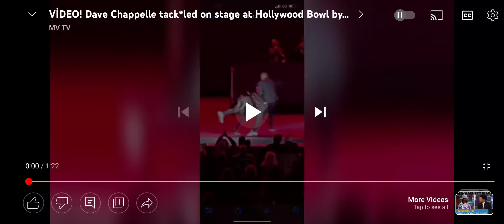Dave Chappelle Attacked on Stage by man with a Replica Gun & Knife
Dave Chappelle was attacked on stage by a man with a gun at the Taping of his Netflix is a
Joke special.